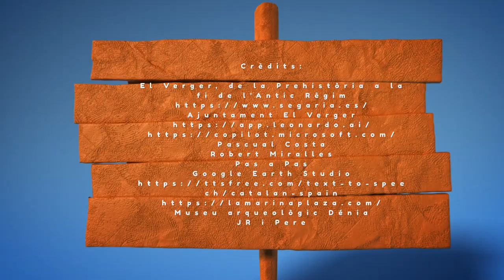El Verger i els Moros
Una xicoteta aproximació, novel·lada, a la vida que els musulmans de la nostra terra gaudien.
Basada en el llibre “El Verger, de la prehistòria a la fi de l’Antict Règim”, i en elucubracions pròpies.
Amb la inestimable col•laboració de Pas a Pas, dels Moros del Verger i de Murla... i de JR